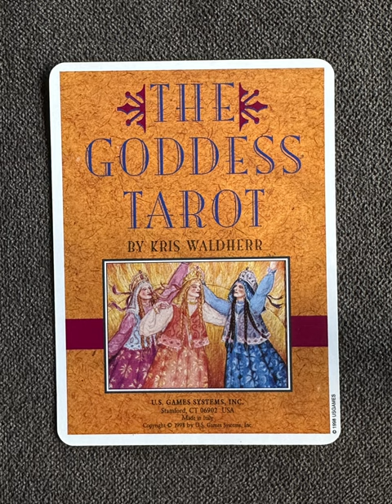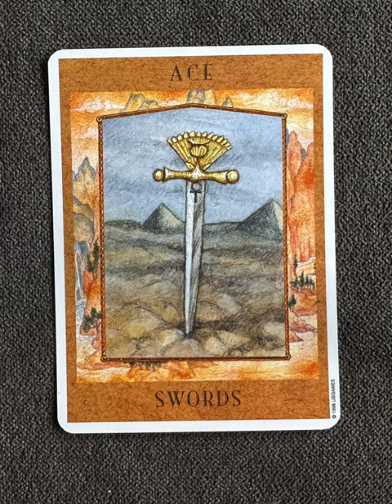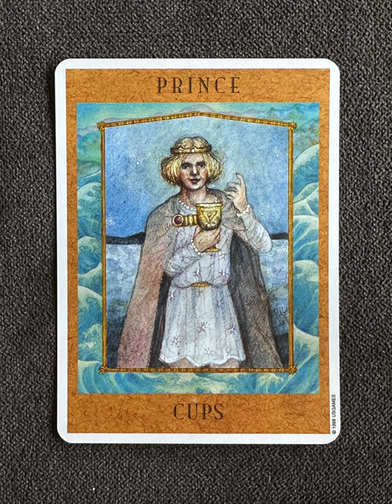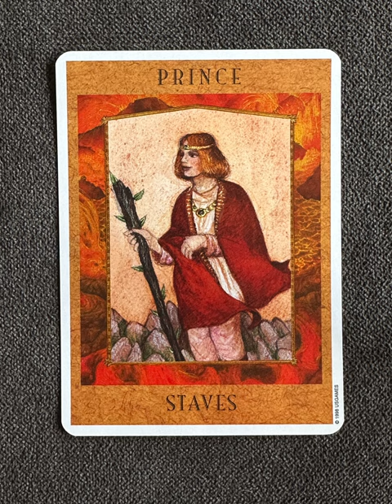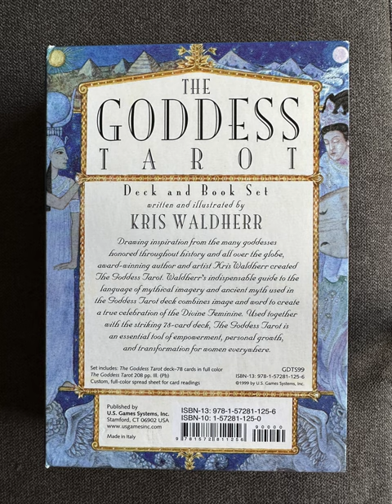The Goddess Tarot - a tarot deck flip thru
The Goddess Tarot by Kris Waldherr - a tarot deck flip thru
The Goddess Tarot flip through

The Goddess Tarot is a celebration of the Divine Feminine. Drawing inspiration from the many goddesses honored throughout history and around the globe, The Goddess Tarot uses goddess myths and imagery to update traditional Tarot symbolism; it acknowledges women’s contemporary needs as well as her mythic past.

Through my own personal experiences with Tarot cards over the past fifteen years, I’ve come to think of the Tarot as a potent archive of what I call “soul pictures”—pictures revealing what Carl Jung called the collective unconscious, those subconscious rivers of archetypal experiences held deep within our psyches. The stories told by these soul pictures speak to our condition today; they address our common experiences as humans attempting to make sense of our lives and the world around us.

From the earliest times, stories and myths have been used to impart wisdom and heal the spirit. When we feel overwhelmed by life’s demands, stories allow us a more detached perspective of events; when we stand too close to the trees to see the forest path, they shed light so we can find our way home. As ancient and rich in stories as the symbolism of the Tarot may be, goddess myths are even more so—for these myths are the original women’s stories. Revealing and reflecting our collective past, these stories speak to us through history’s veils, telling us of women’s innate divinity, dignity, and magic.

My intention in creating the art and design for The Goddess Tarot was to create a Tarot deck that would speak directly to women using our stories, while incorporating the archetypal power and symbols of the Tarot. In this way The Goddess Tarot is meant as an accessible alternative deck for Tarot readers already familiar with the popular Rider-Waite deck who seek a deeper experience of the Divine Feminine in their readings. It has been designed to be readily accessible to lovers of goddesses and mythology without any Tarot experience as well.

As you work with The Goddess Tarot, I hope you will find it an essential instrument for personal growth—as well as the reclamation of the Divine Feminine.

Tarot Teasers